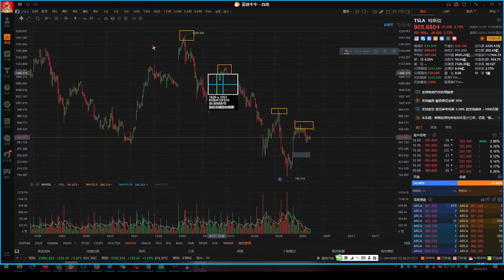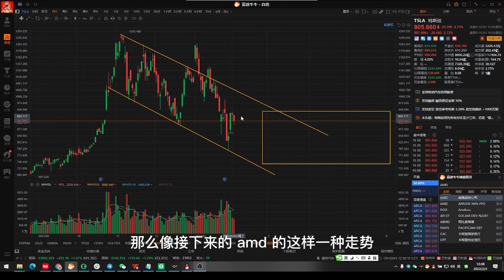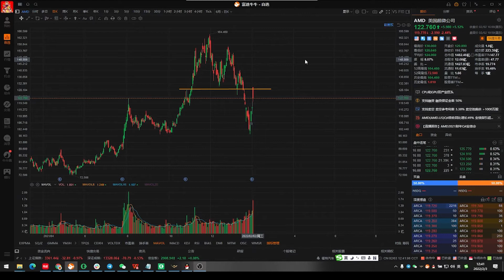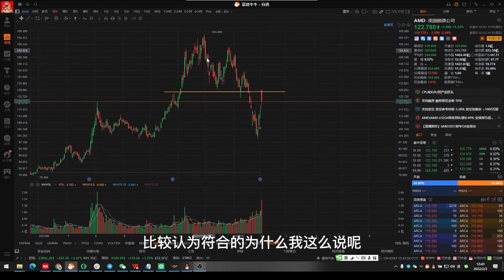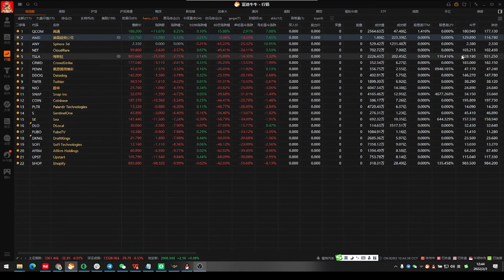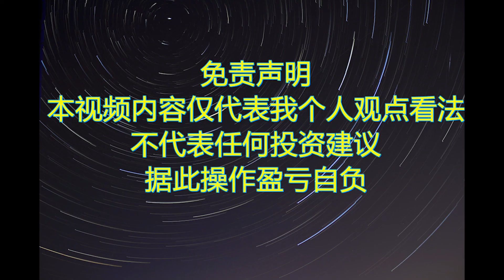大盘动乱之下如何抓住个股机会！！amd,tsla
Hi 大家好，我是美股任我行，本频道专注于投资分享、股票技术交流同时记录本人的炒股心得体会！
本视频仅供个人股票解说使用，不作为投资推荐！！